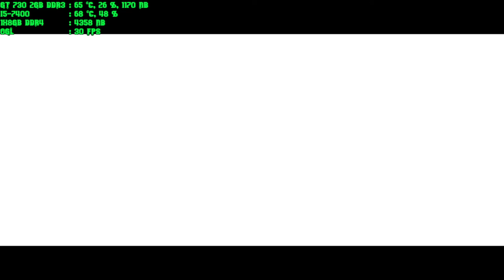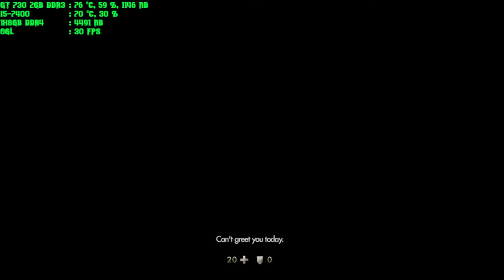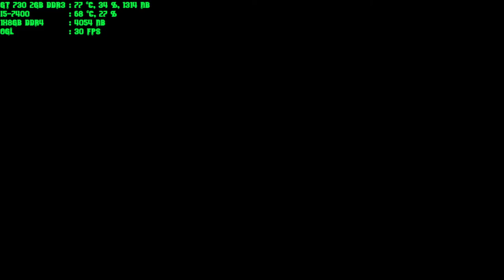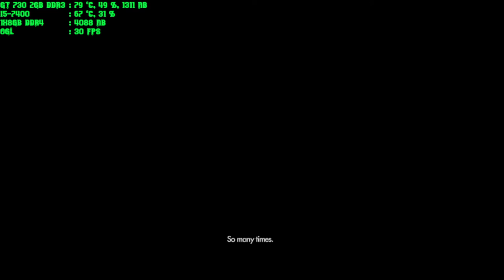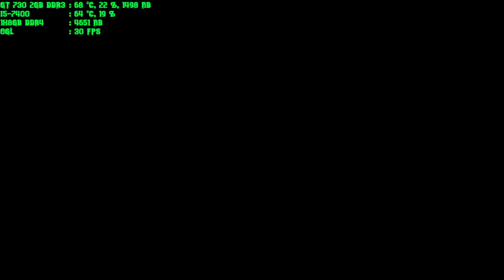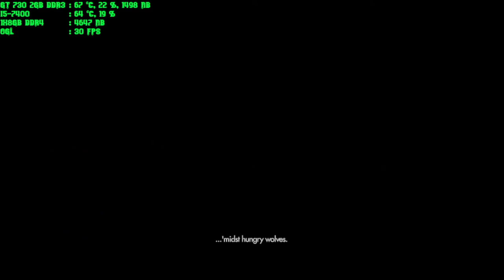wolfenstein the new order can i play daddy gt 730 2gb ddr3 i5-7400 1x8gb ddr4 part 1